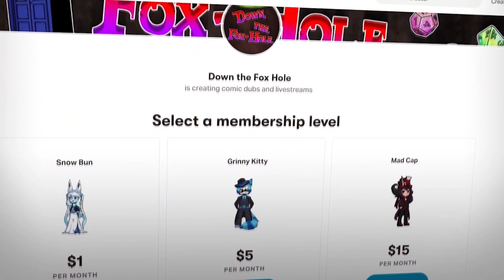Private Affairs (A Hazbin Hotel Comic Dub)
Seems our favorite kinky spider has some business to take care off...

Note: We always ask artists before posting a dub and post with their permission.

Editor:
Uamzeki